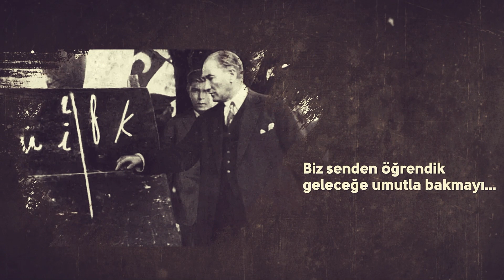Başöğretmenimizin izinde, tüm öğretmenlerimizin Öğretmenler Günü Kutlu Olsun.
Başöğretmen Mustafa Kemal Atatürk'ün izinde, bilgi ve sevgiyle geleceği şekillendiren tüm öğretmenlerimizin Öğretmenler Günü Kutlu Olsun.